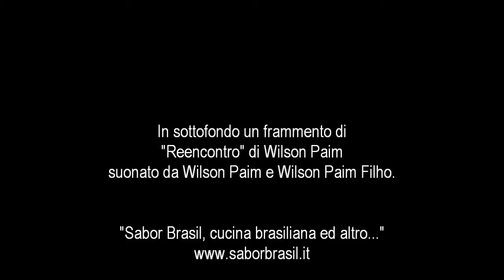Coda di bue al vino rosso (Rabada)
Coda di bue in umido al vino rosso.
Sabor Brasil ha bisogno dei vostri like per crescere e migliorare! Obrigada
Você pode encontrar a receita em português na página